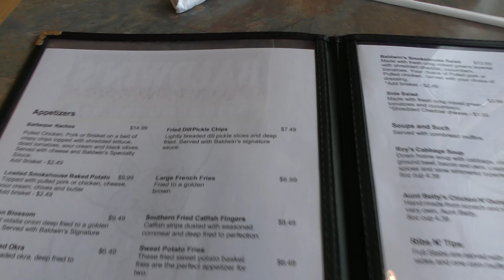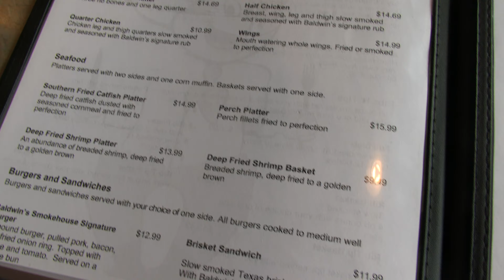Baldwin's Smokehouse. 30 Seconds Off I-75: Saginaw, Michigan. Twice In A Week. EXCELLENT